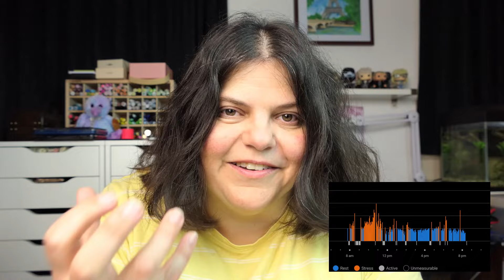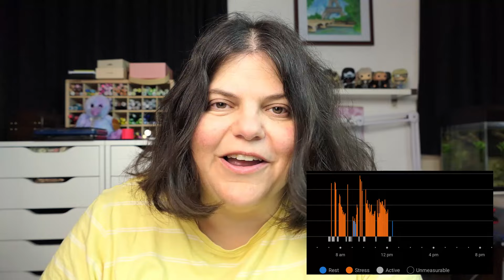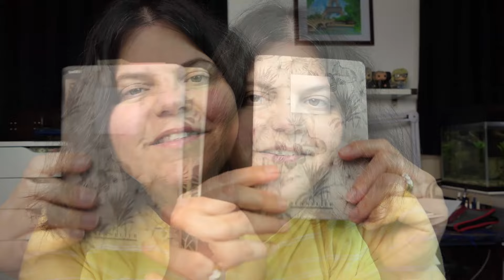Studio Catch Up March 2024 - Bushfire Evacuation Drama!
Apologies if my audio is a little funny - I completely forgot to switch on my external microphone for this video! I blame last week. Watch to find out the whole story about how I had to evacuate from a potential bush fire risk. Gotta love Australia!

Becky x